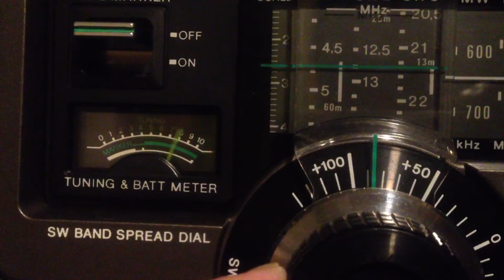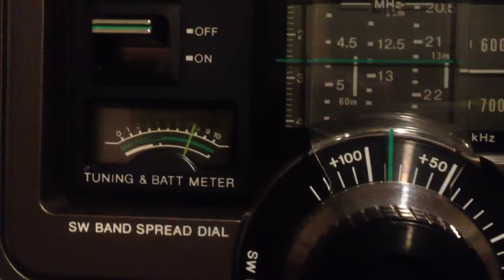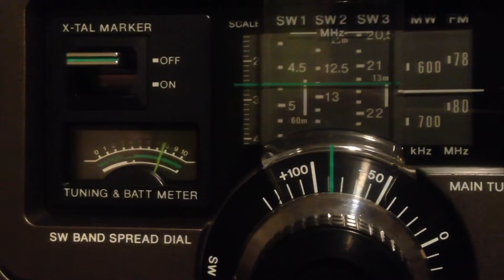ABC Northern Territory 4835kHz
26.AUG.2012
16:00UTC
ANT:ALA-1530S+
RX:SONY ICF-5900